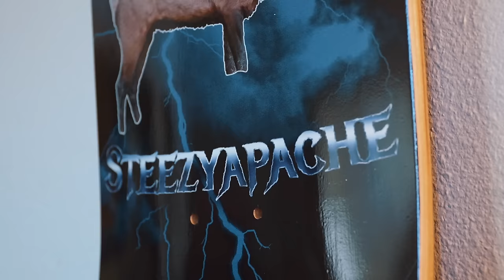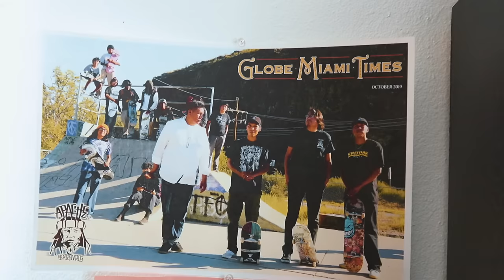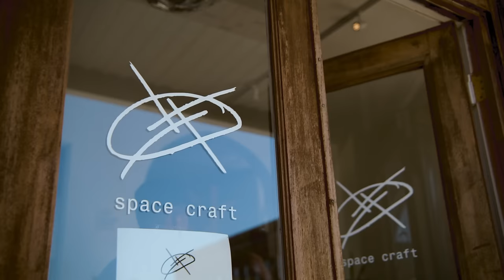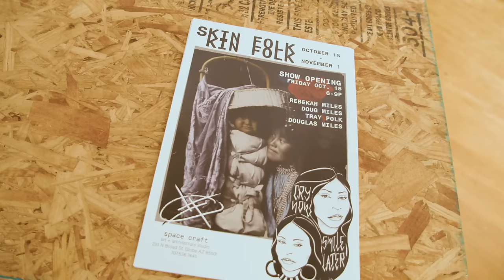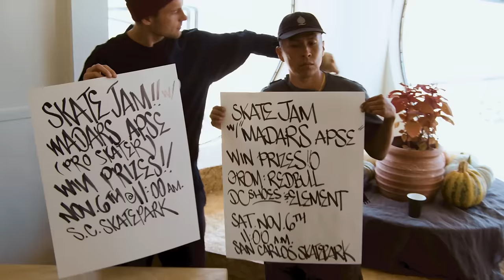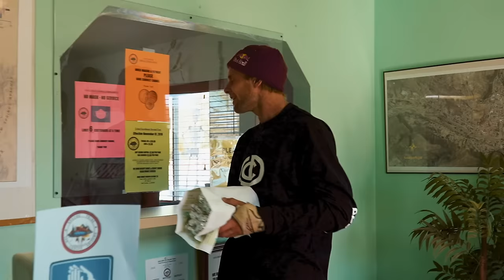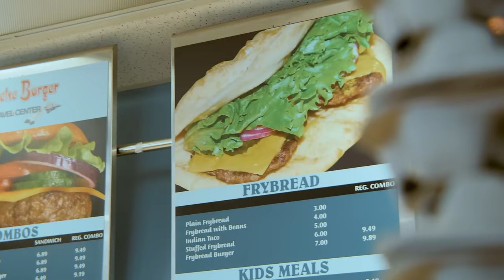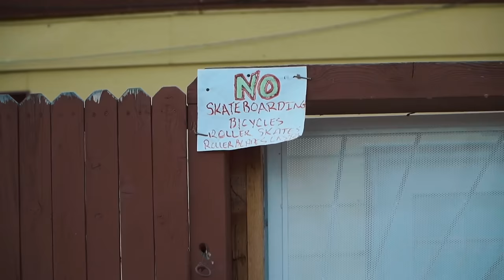Experience Native American Skate Culture With Apache Skateboards | SKATE TALES S2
Douglas Miles Junior is one of the scions of a new wave of indigenous skaters fusing their roots in native American culture with the modern movement of skateboarding.

0:00 - Intro
1:10 - Who Is Douglas Miles Junior?
2:40 - How Apache Skateboards Started
5:25 - The Apache Skateboards DIY Spot
7:33 - Skating The Apache DIY
8:42 - Apache Style Art
11:36 - Life On The Reservation
12:55 - Madars Enrolls In The Tribe
14:33 - San Carlos Skatepark
16:44 - Apache Skate Culture
18:05 - Madars Plays Horse Shoe & Shoots A Bow & Arrow
19:54 - Street Skating With The Apache Crew
21:05 - Madars Throws A Skate Contest For The Community
23:56 - Apache Life
24:42 - Apache Ditch Skating
26:00 - What Does Skateboarding Mean To Apache?

Born and raised in Arizona´s San Carlos Apache Reservation, he was introduced to skateboarding by his father, the acclaimed fine artist Douglas Miles Sr.

Doug Sr. had started painting on skateboards as a medium and given the groundswell of interest this created, he founded Apache Skateboards, a brand in which the Apache community could recognise a connection to their own culture within this relatively new form of expression.

As a marginalised and often overlooked people, Native Americans have proven incredibly resourceful in developing and nurturing new iterations of their ancient culture, and Doug Junior spent his formative skating years touring other indigenous reservations teaching Native American youngsters how they could become drawn into skate culture without losing sight of their own heritage.

Sometimes, when you can’t find space for your own chapter, you have to re-write the book.

This Skate Tales is dedicated to skateboarding visionaries:

“We are the music makers/

And we are the dreamers of dreams/

We are the movers and shakers/

Of the world forever, it seems”

After watching this episode learn more in our in-depth article with APACHE's Doug Miles Jr right